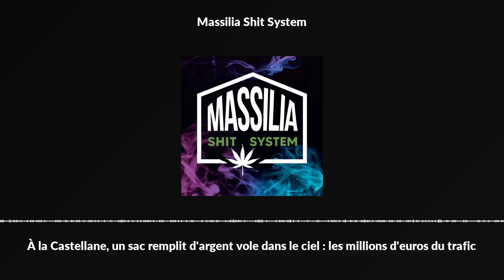À la Castellane, un sac remplit d'argent vole dans le ciel : les millions d'euros du trafic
Dans cet épisode, Romain Capdepon, journaliste police/justice à La Provence, décrypte la circulation de l'argent à partir des points de deal.